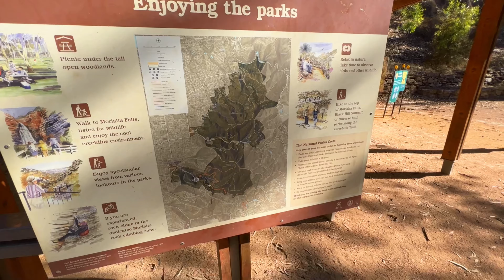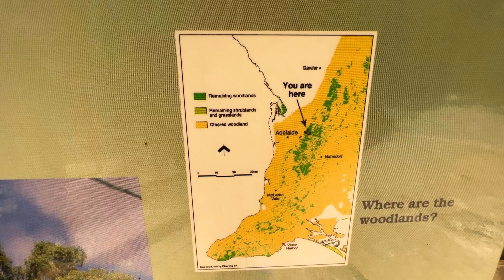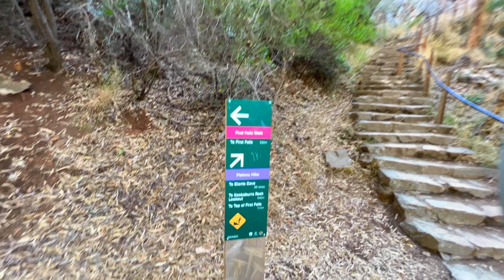Australia Travel Vlog | Sinhala | Beautiful Nature Walk | Morialta Conservation Park | Water Fall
ඕස්ට්‍රේලියාවේ  Adelaide City එක ළඟ මෙච්චර ලස්සන පරිසරයක් ?
Travel to South Australia with us to experince the beautiful Morialta Conservation Park,  located just 10 km from Adelaide city centre. It has stunning views and beautiful seasonal Morialta waterfalls.